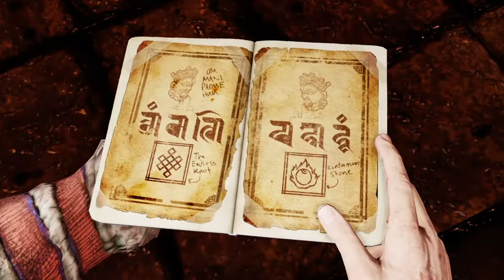Uncharted 2 finishing the game